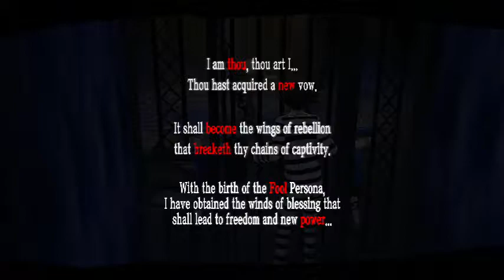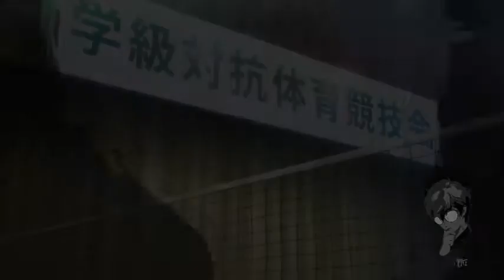persona 5 part 3